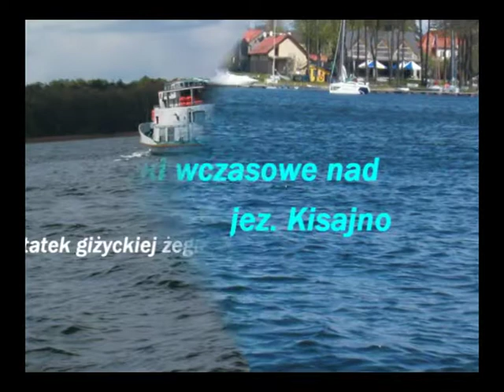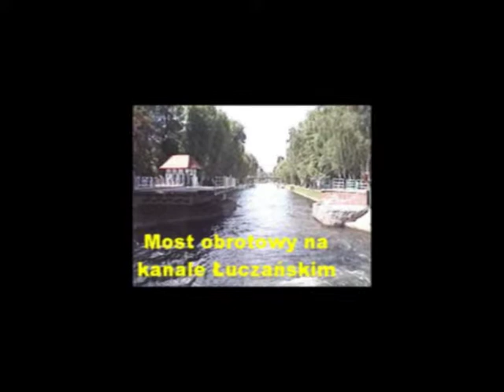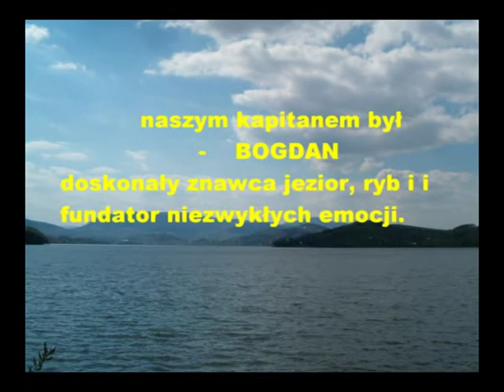danteixm Doba Mazury 2002